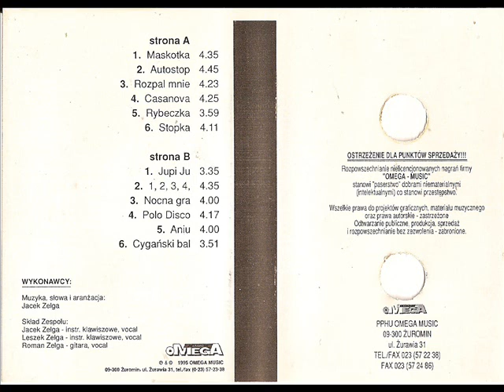O'key - Nocna gra [Autostop (Omega) (OMC 153)] (Disco-Polo)